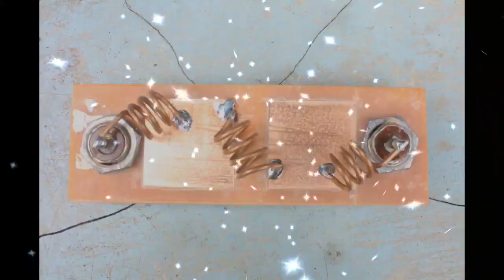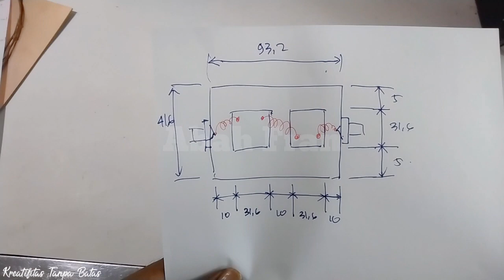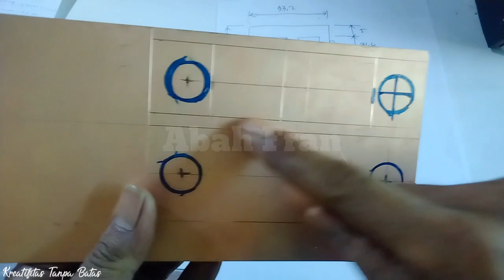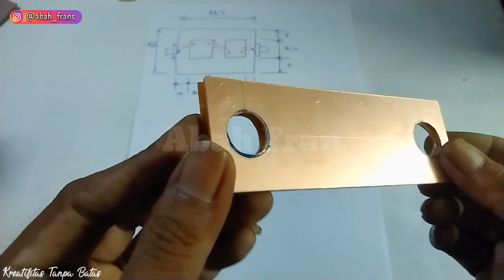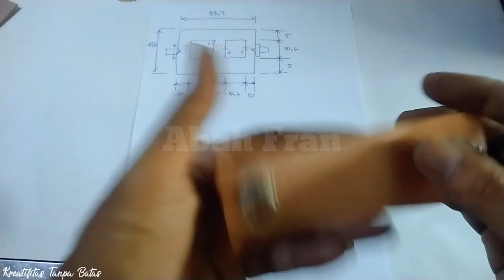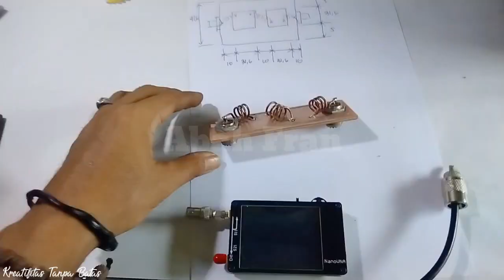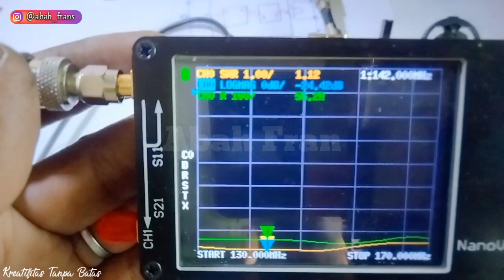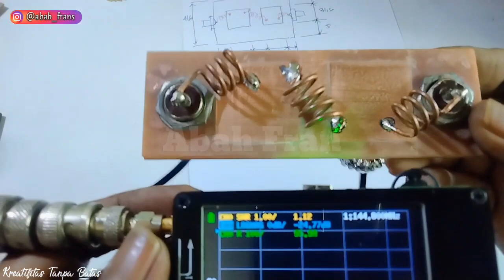Two Low Pass Filter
Two Low Pass Filter Vhf

Two low pass filter functions to filter high frequencies, so that the desired frequency will be obtained clean without carrier frequency
Two low pass filter is easy to make, with easily available materials and an efficient price
Two low pass filter after the analyzer produces a SWR value of 1:1.1 with a resistance value of 50ohm